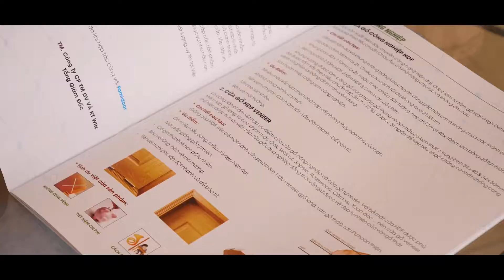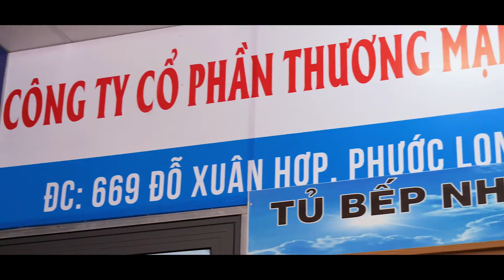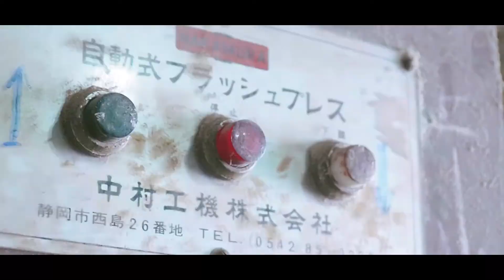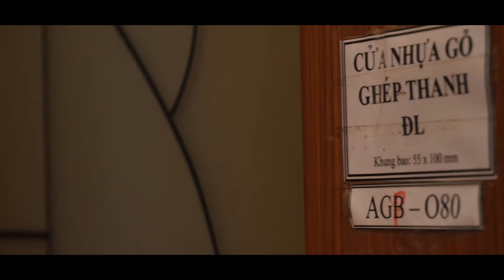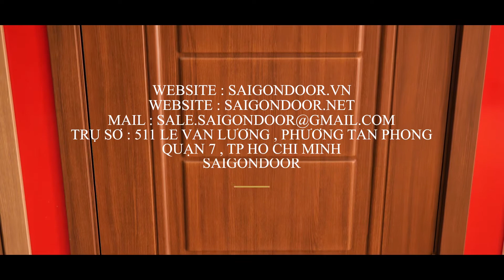Sài Gòn Door chi nhánh Phạm Văn Đồng Quận Bình Thạnh trưng bày cửa gỗ, cửa nhựa, cửa chống cháy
🏨SAIGON DOOR Chuyên sản xuất và lắp đặt các loại cửa gỗ, cửa nhựa cao cấp, cửa chống cháy.

 Giá chỉ từ 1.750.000đ/ 1 bộ cửa nhựa❗
👉Có giá sỉ cho đại lý, nhà thầu, dự án số lượng nhiều
Sản phẩm cửa chất lượng, bền đẹp, giá rẻ hợp lý.
Showroom hệ thống côngtycửagỗsaigon : Quận 9, Quận 7, Quận 2 ,Thủ Đức, Gò Vấp, Bình Thạnh, Tân Phú. Đến ngay để xem mẫu tư vấn chọn cửa và nhận ưu đãi giảm giá kèm quà tặng phụ kiện cửa.

🔖SAIGON DOOR NÂNG CAO CHẤT LƯỢNG CUỘC SỐNG - ĐẲNG CẤP NGÔI NHÀ BẠN

Cửa gỗ cao cấp giá hợp lý. Nhìn là thấy mê liền.

➡Cửa gỗ MDF Melamine - Cửa gỗ MDF Lamiate

➡Cửa nhựa gỗ sungyu - Cửa nhựa vân In - cửa nhựa composite

➡Cửa nhựa Y@door

➡Tủ gỗ - kệ gỗ

➡Cầu thang gỗ

➡Giường Ngủ

🏭Cửa Hàng
🤝Tiêu chí hoạt động: Khách hàng là trung tâm, uy tín đi đầu, chất lượng trên hết.

✊Tiêu chí chất lượng:
💖Nhân Viên Chuyên nghiệp
Tiết kiệm chi phí
✈️ Lắp đặt nhanh
☀️An Toàn Cho Mọi Nhà
🔖Giảm giá tốt cho dự án, nhà thầu, công ty nội thất
🗜️🛠️ Bảo Hành Dài Hạng

🕌Văn Phòng Showroom:
💖 Đừng chần chờ - Đến ngay Siêu thị cửa 𝗦𝗔𝗜𝗚𝗢𝗡 𝗗𝗢𝗢𝗥 hỗ trợ 24/24
SaiGonDoor, nâng cao chất lượng cuộc sống cho gia đình bạn!
Trụ sở chính: 511 lê văn lương, phường tân phong, quận 7, tp.hcm
Xin cảm ơn quý khách hàng đã xem và tin tưởng Saigondoor!

Hotline Mobi Quận 7: 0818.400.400
Hotline Mobi Quận 9: 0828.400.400
Hotline Mobi Quận 12: 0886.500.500
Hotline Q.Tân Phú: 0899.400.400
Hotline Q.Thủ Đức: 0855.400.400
Hotline Phạm Văn Đồng: 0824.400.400

📍Showroom I: 511 Lê Văn Lương, Phường Tân Phong, Quận 7, Tp.HCM
📍Showroom II: 535 Đỗ Xuân Hợp, P. Phước Long B, Quận 9, Tp HCM.
📍Showroom III: 656 Hà Huy Giáp, P. Thạch Lộc, Quận 12, Tp HCM.
📍Showroom IV: 21 Quốc Lộ 1K, Phường Linh Xuân, Quận Thủ Đức, Tp HCM.

🏢81 Võ Văn Bích, Xã Tân Thạnh Đông, Huyện Củ Chi, Tp.HCM
🏢Xưởng Sản Xuất 3: 60/3 Đường số 9, KP2, Phường An Bình, TP.Biên Hòa, Đồng Nai.